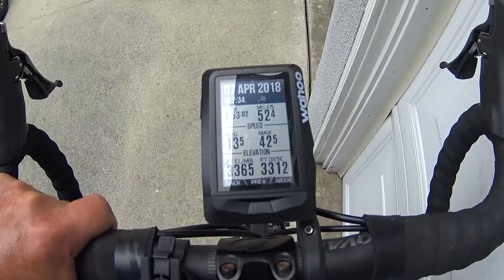Day 7 - 30 Day 100 Push Up Challenge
It's day 7 already? Guess that means. Push ups!